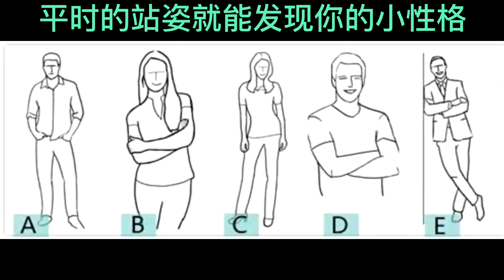原来平时的小姿势真能判断性格，你是那种站姿